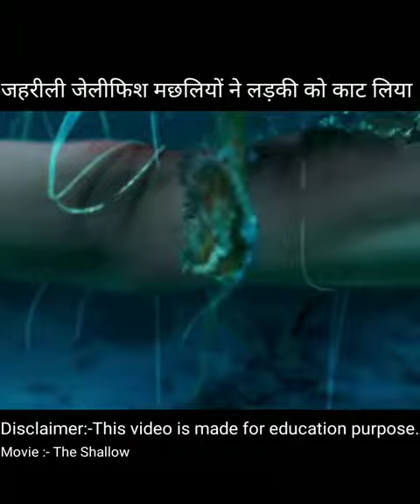जहरीली जेलीफिश मछलियों ने लड़की को काट लिया। Poisonous jellyfish fishes bite the girl.